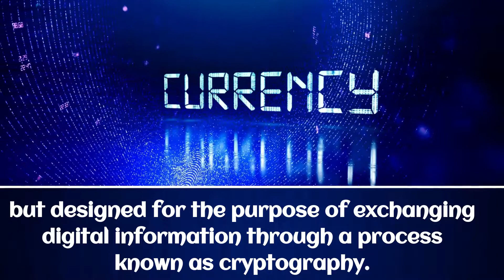What Is Cryptocurrency And How Does It Work | What Is Cryptocurrency Mining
Cryptocurrency is a digital version of money where the transactions are done online.
A cryptocurrency is a medium of exchange just like your regular everyday currency, such as the USD but designed to exchange digital information through a process known as cryptography.
Cryptocurrency is derived from “cryptography,” which refers to the consensus-keeping process secured by strong cryptography.
Blockchain technology manages and maintains a growing set of data blocks by using the decentralized or peer-to-peer network.
Once a piece of data is recorded in the blockchain, it cannot be edited or changed.
Explore Now….